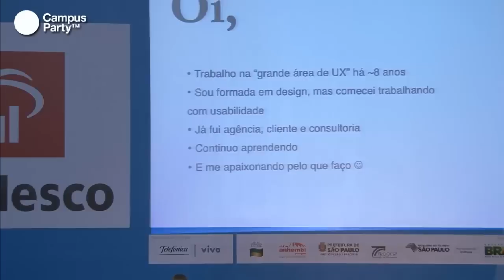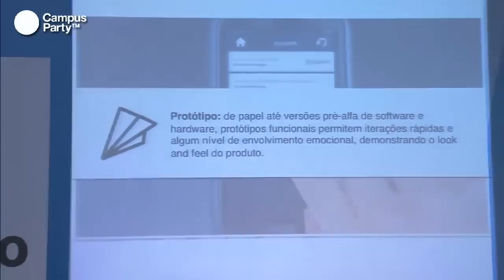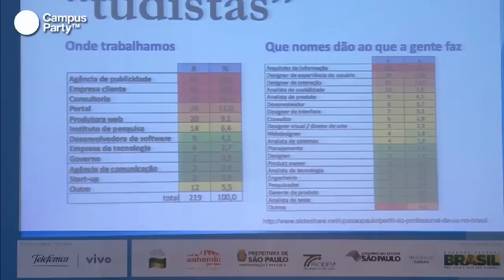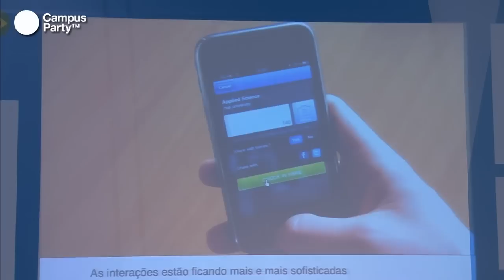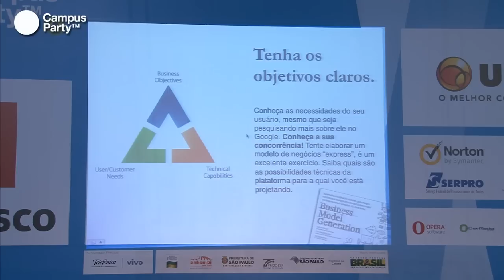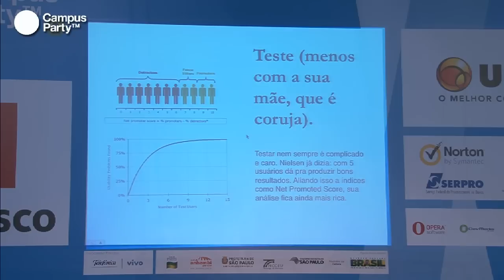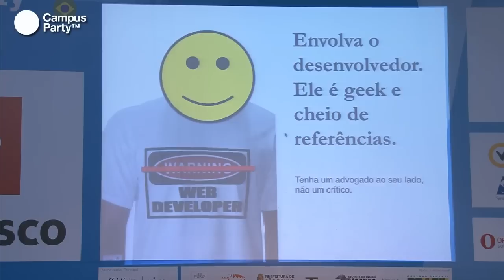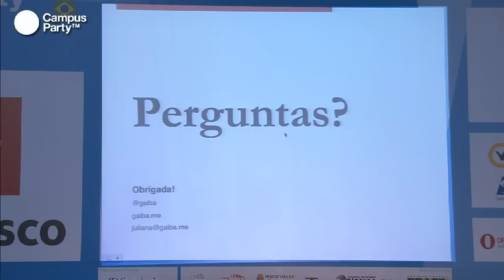CPBR5 - Como não ferrar com a user experience